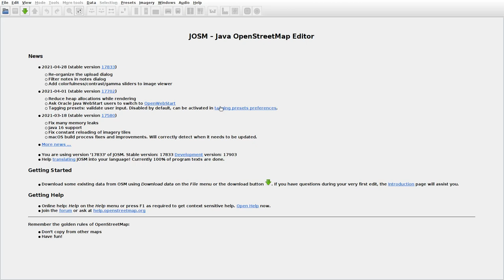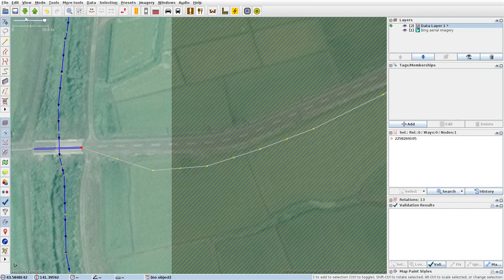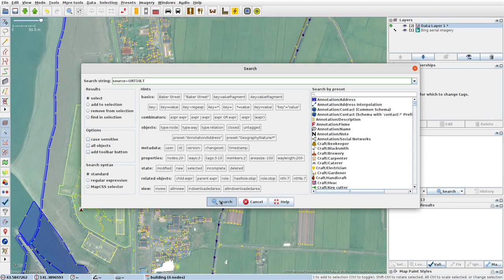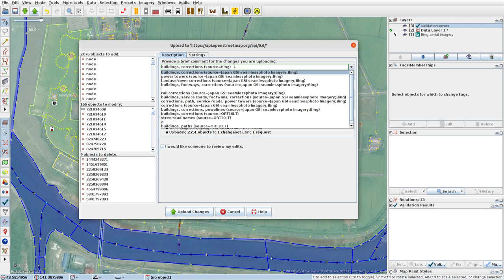JOSMrec0740 2021 05 19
Japan. Hokkaido. Hamamasu. Tracing buildings (mainly) in JOSM for openstreetmap.